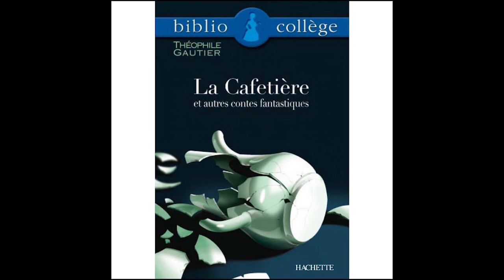Fil rouge lecture au CDI par Ronia, élève de 1ère D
Aujourd'hui retrouvons Ronia, élève de 1ère D à la lecture de "La cafetière" de Théophile Gauthier. Pour en savoir plus sur cette nouvelle